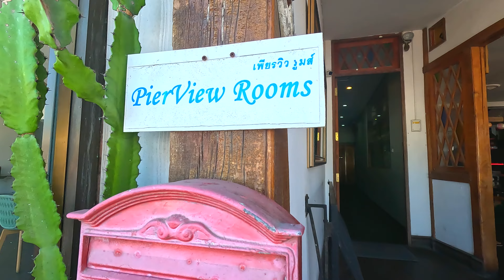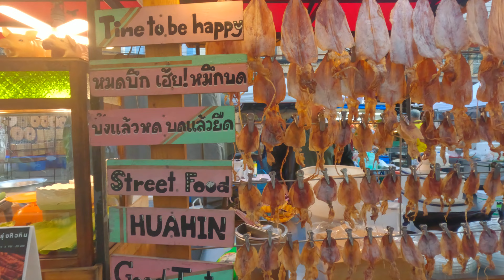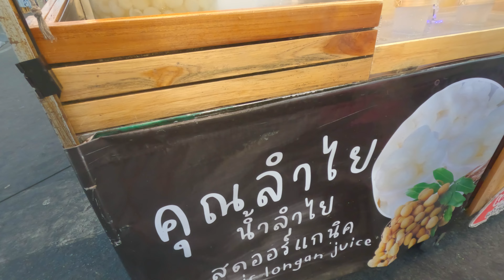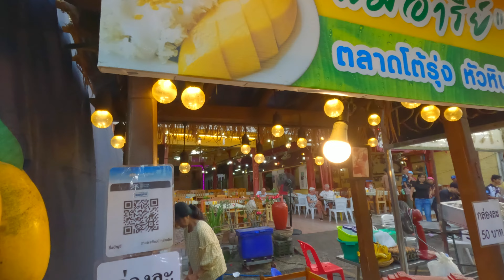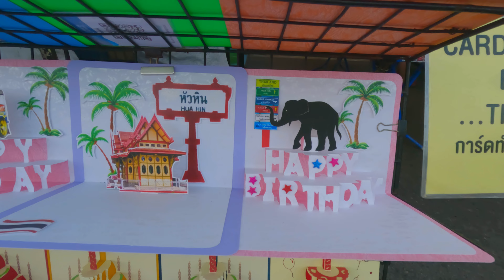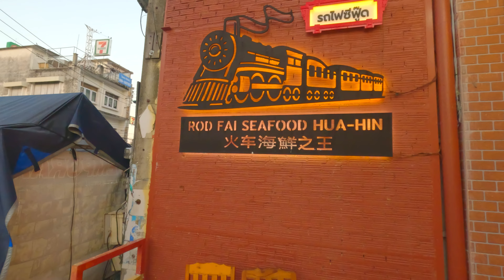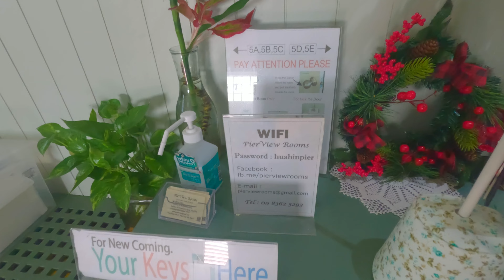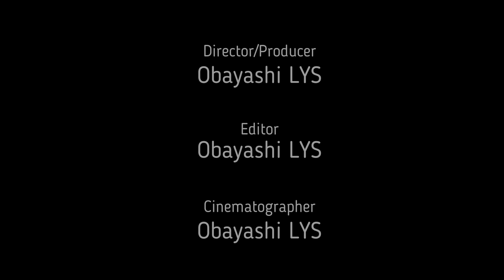🇹🇭Hua Hin🇹🇭 Night Market Street Walking 🦐🐟 PierView Rooms 🛌🏻 🌊 2024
Hotel experience and review at the end